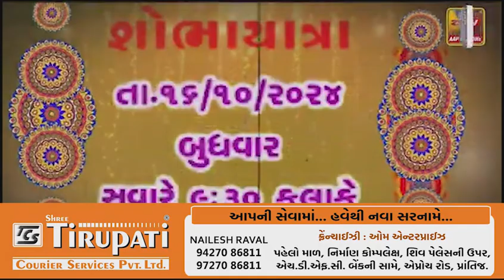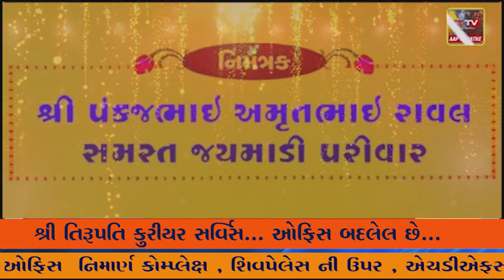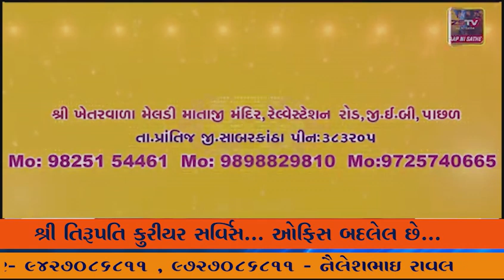કાલાવડ શહેર તેમજ ગ્રામ્ય પંથકમાં વરસાદી માહોલ... ખેડુતો થયા ચિંતીત